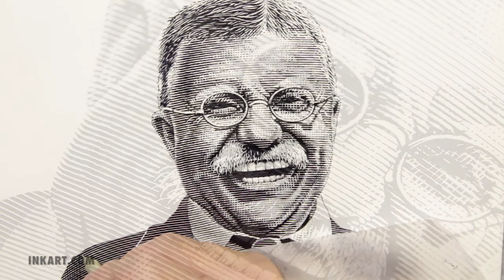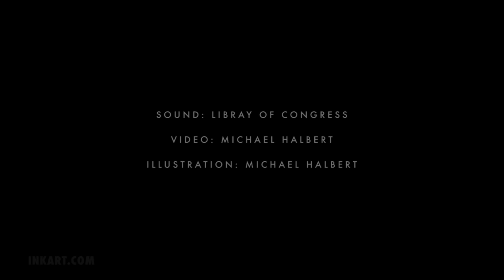Scratchboard Illustration of Theodore Roosevelt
Time-lapse video showing the process of rendering by hand  a portraid of 26th U.S. President, Theodore Roosevelt, in scratchboard.

Note 1: I try to show my work process as accurately as possible. However, I do take some liberties with the editing of the videos. For instance, almost all my videos use time lapse to speed up the process. I would like to show an entire drawing in real time, but even my simplest drawings can take a full day--major drawings can take one to two weeks. No one wants to watch me draw for two weeks. Also, some of my edits are just for my own enjoyment. Video is a hobby for me, and I like to experiment.

Note 2: I call my drawing medium scratchboard, and it is. However, a more accurate description of my technique would be "pen and ink on white scratchboard." I work on white scratchboard, and I draw with pen and ink the parts that have a value of 50 percent gray or less. For areas that are 50 percent gray or darker, I block in with solid black ink and scratch in white lines for detail.

Note 3: I am showing how I work. However, although I have been an illustrator for over 35 years, there may be times when I am doing it wrong or not doing it in the best way.

Note 4: I am a commercial artist--not a fine artist. My work is meant to be printed. My clients don't usually care what my work would look like hanging on a wall. They only care what it looks like when printed in their ad, book, billboard, package, etc. Almost all the drawings in my videos have been used commercially.

Materials I use: Ampersand Claybord, white, 1/8 inch thick; Koh-i-noor Rapidograph pens (sizes I use most--.000, .00, .0); Higgins Black Magic ink or Koh-i-noor ink; Scratch-Art knives.